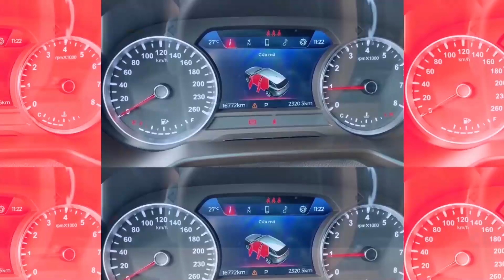Không Thể Tìm Được Chiếc Xe Nào Hơn 100 Triệu Mà Dáng Đẹp Lung Linh Như Em Nó | Chợ Ô Tô Cũ